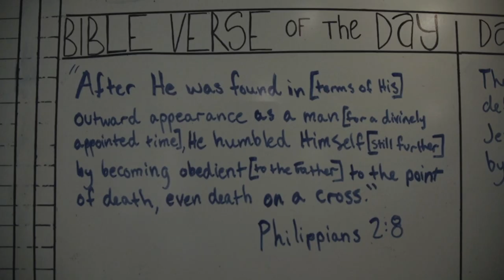Clearfork Academy Commercial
Clearfork Academy provides the highest quality residential treatment for teen boys who are struggling with addiction and mental health. Under the guidance of our trained professionals we hand select a cohort to recover at our Texas ranch.  Our faith-filled programming focuses on the underlying, deeper issues of the heart that prevent authentic lasting change.